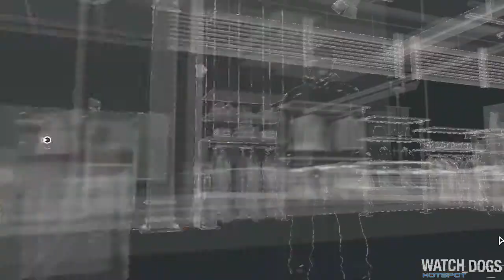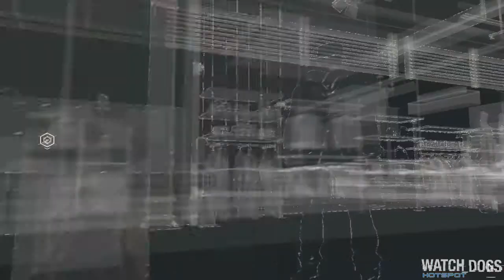All Outfits Skins 2014 HD